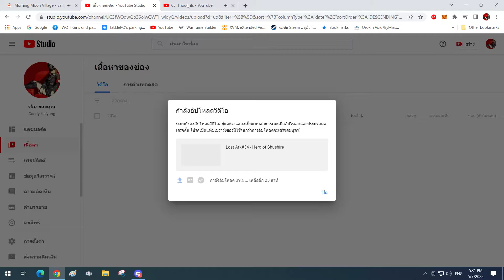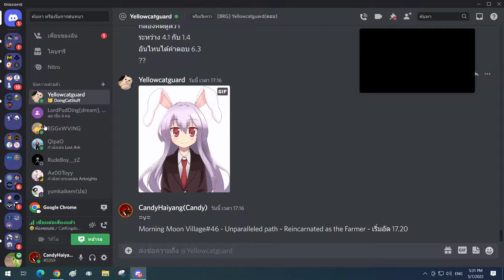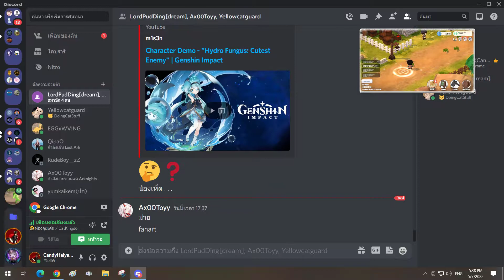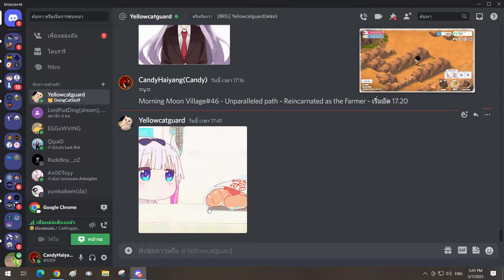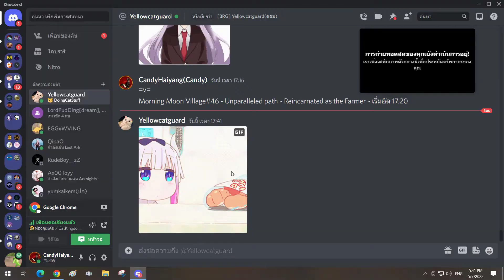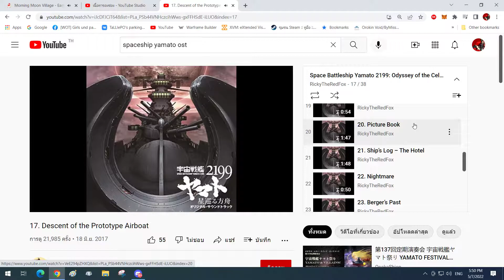Morning Moon Village#46 - Unparalleled path ~ Reincarnated as the Farmer ~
This is the Forty-Sixth video in game Morning Moon Village.It's a Web Browser Non-fungible token(NFTs) game by Extend Interactive, released on 25th October 2021.

Today i'm go out to find some stone and wood,and trade them to seeds.Then i go at 'Rocky Road' to find 'Copper Ore'.I go to mining some 'Rock' exchange it to 'Corn' seeds and plant it.